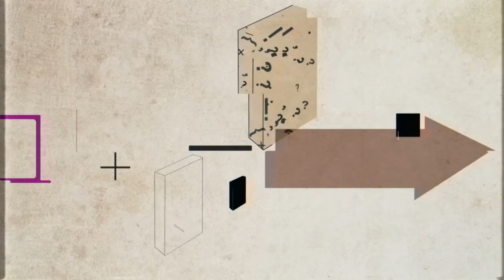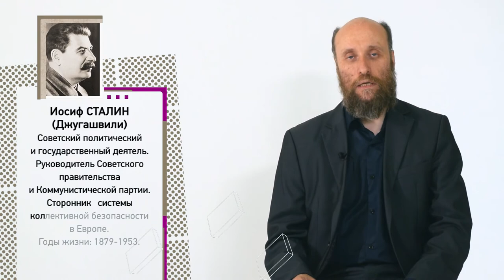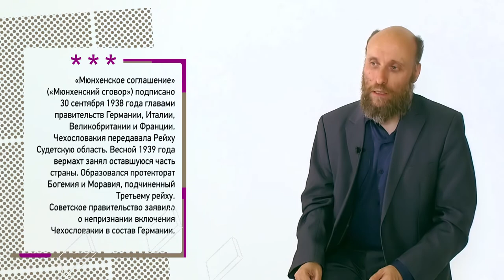Внешняя политика СССР накануне Второй мировой войны. Видеопроект «Трудные вопросы истории»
Шубин